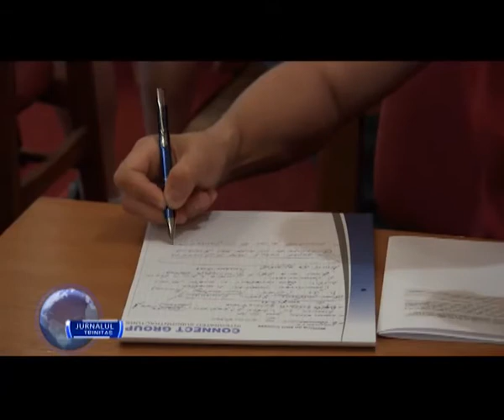Masă rotundă despre comunicarea religioasă digitalizată